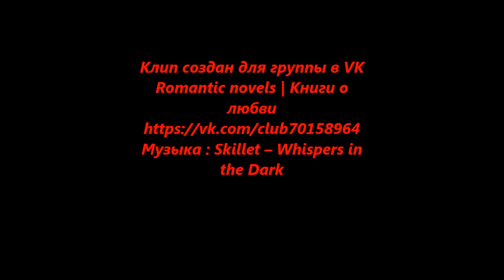Kresley Cole, "Immortals After Dark"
Кресли Коул ,"Бессмертные с приходом темноты"
Клип создан, по мотивам серии книг Кресли Коул, "Бессмертные с приходом темноты".

Kresly Cole ,"the Immortal with the arrival of darkness"
The clip is created, based on a series of books Kresly Cole, "the Immortal with the coming of darkness.